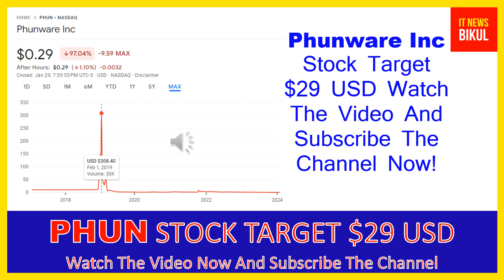PHUN Stock -Phunware Inc Stock Breaking News Today | PHUN Stock Price Prediction | PHUN Stock Target